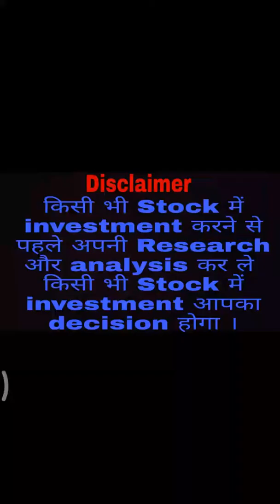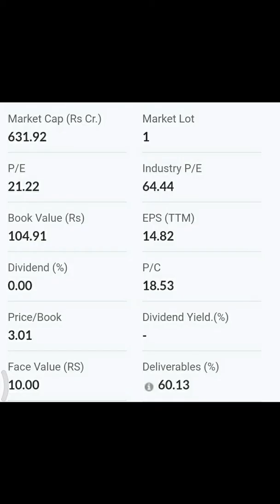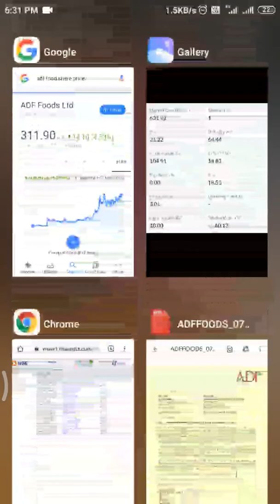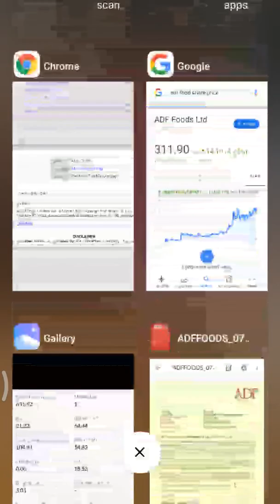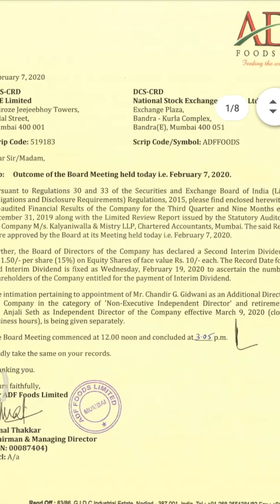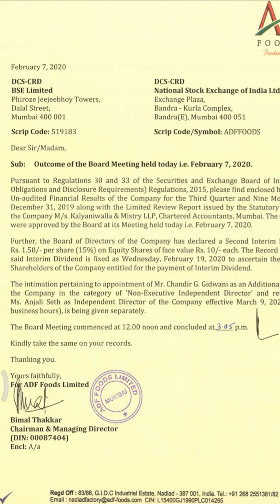ADF FOODS Dividend 🤑🔥🔥देने जा रही है Rs.1.50 per equity share